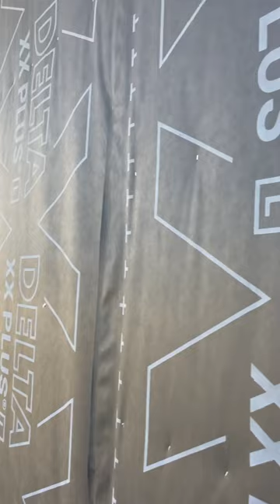Делаем утепление дома из профилированного бруса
Небольшой видео ролик, обзор нашего нового объекта, на котором мы делаем утепление дома из профилированного бруса, толщиной 100 мм и в дальнейшем будем монтировать фиброцементный сайдинг дековер.